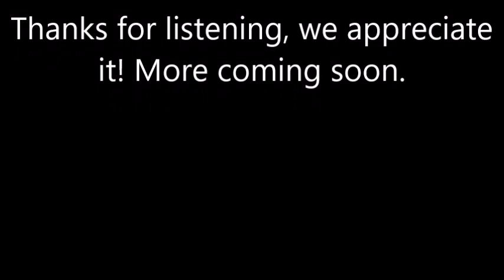KL Radio ITM - HisDibbs - The Variety Show Ep. 17 - Tim Green Tribute Mix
Listen to the brilliant Variety Show with DJ HisDibbs, fortnightly on Thursdays at 11pm UK time only the best ad free 24.7 multi-genre online dance music radio station.

DJ HisDibbs links